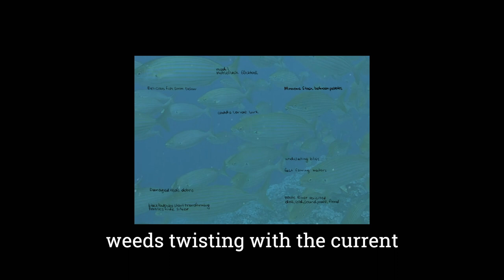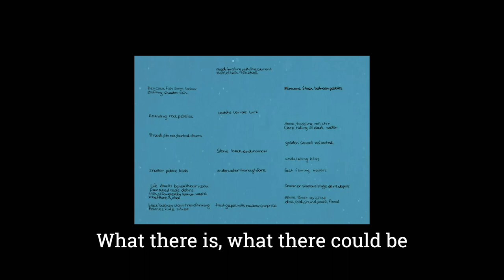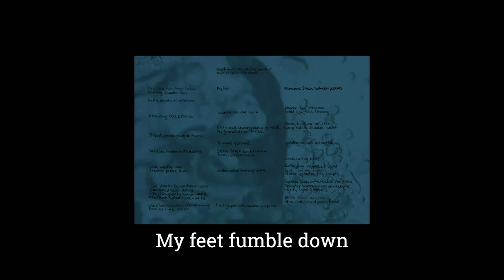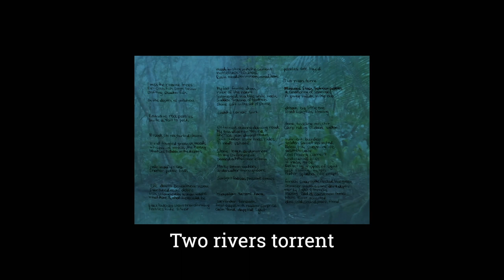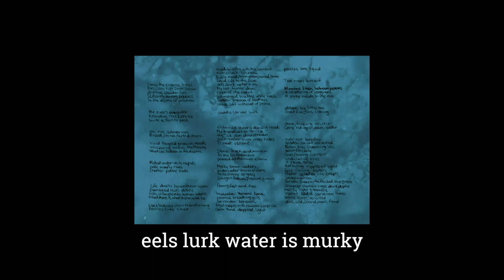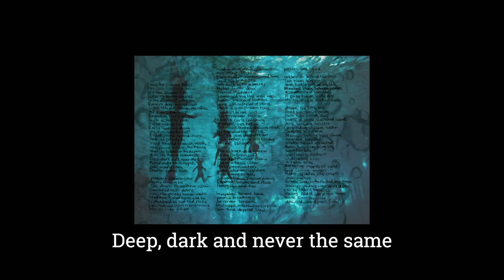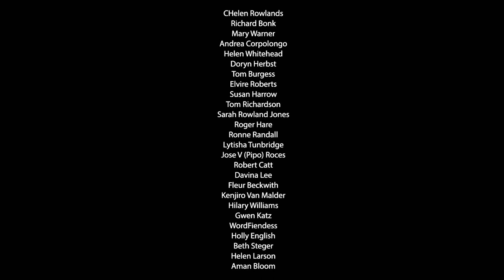Underwater Words - An Underwater Haiku Co-Creation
Underwater Haiku is a co-creation project started by FIRE Lab and Asha Sahni with 106 contributors to our first activity and creation!
Visual Design and Editing: Daphne Giannoulatou
Reading voice and haiku presentation: Asha Sahni
Words: 106 contributors credited at end of video
FIRE Lab is funded by Welsh European Funding Office, European Regional Development Fund, and Swansea University for Project 80761-SU-140 (West).